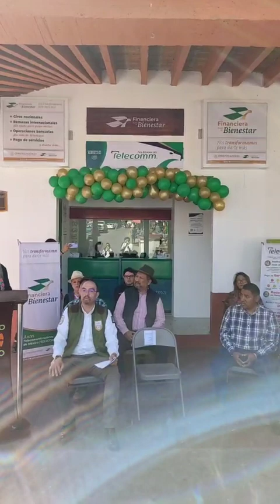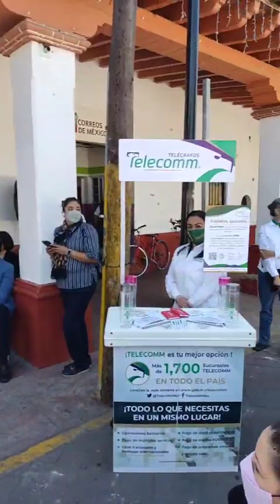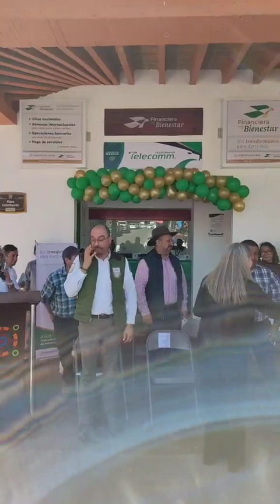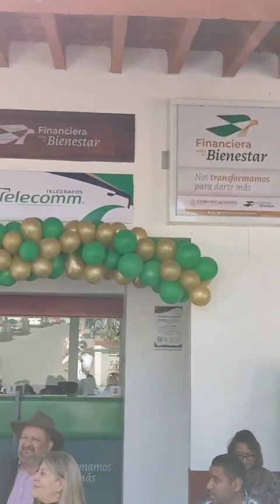Día Internacional del Migrante 🚶🏻‍♀️🚶🏻‍♂️🇲🇽 ¡Financiera para el Bienestar está siempre cerca de ti!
Día Internacional del Migrante 🚶🏻‍♀️🚶🏻‍♂️🇲🇽

¡Financiera para el Bienestar está siempre cerca de ti!
La Mtra. Rocío Mejía Flores, Directora General de Financiera para el Bienestar antes TELECOMM da un mensaje en el marco conmemorativo del Día Internacional del Migrante, acompañada autoridades locales, estatales y comunidad migrante, en en el bello municipio de Tonatico en el Estado de México, uno de los municipios donde se reciben más remesas.